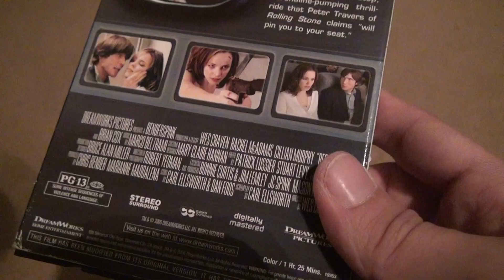Red Eye VHS Unboxing